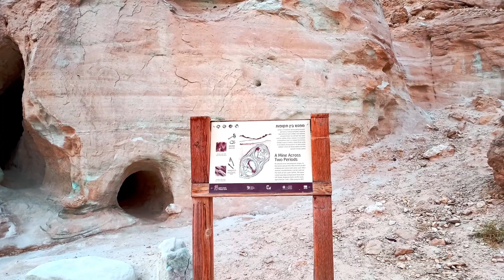Les splendeurs de Timna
Beaucoup ont certainement déjà visité le parc de Timna. Pourtant peu sont ceux qui en connaissent  les secrets cachés !
Ce mois-ci, nous partons pour une première excursion dans ce parc de plus de 70km2. Nous t retournerons certainement...